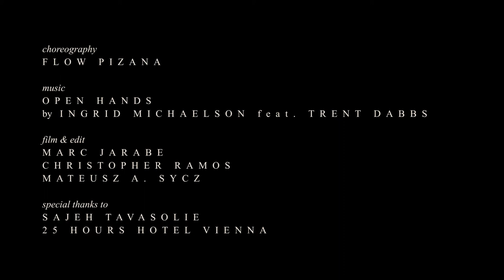Flow Pizana - Open Hands by Ingrid Michaelson feat Trent Dabbs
Ingrid Michaelson feat. Trent Dabbs - Open Hands

film & edit | Marc Jarabe , Christopher Ramos, Mateusz A. Sycz

Location: 25 hours Hotel Vienna

Special Thanks to Sajeh Tavasolie